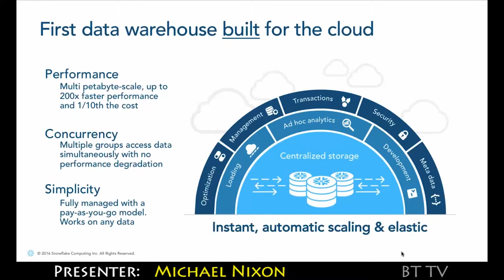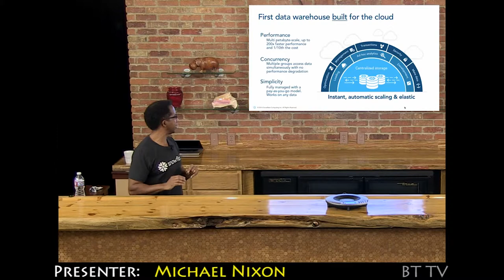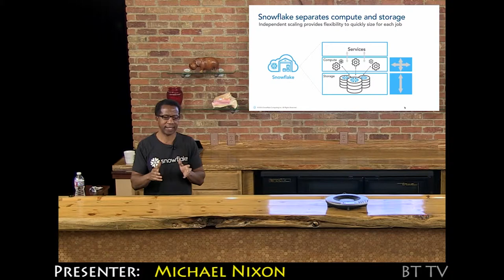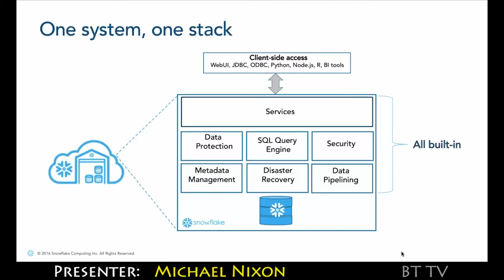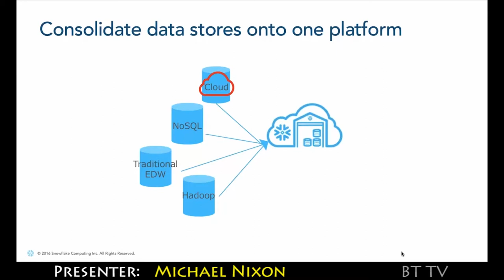2016 11 04 Snowflake Trailer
Changing the Game for Cloud Data Warehousing

Snowflake’s unique data warehouse built for the cloud is making the scalability and complexity challenges of large scale business intelligence a thing of the past.